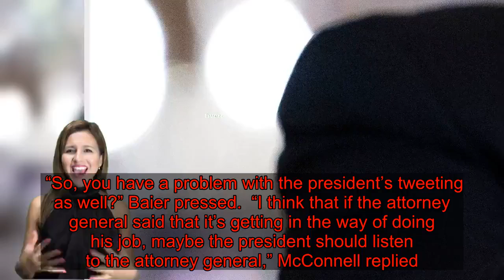Mitch McConnell Tells Trump To Stop Tweeting In The Lamest Possible Way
Sen. Mitch McConnell (R-Ky.) advised Thursday that President Donald Trump would be wise to heed the advice of Attorney General William Barr and curb his tweeting habits.  The Senate majority leader and staunch Trump defender was asked to weigh in on Barr’s reaction to Trump’s tweets during an interview with Fox News’ Bret Baier. The attorney general had said in an ABC interview earlier Thursday that the president’s “constant background commentary” was making it “impossible to do my job.”    “I think it’s time to stop the tweeting about Department of Justice criminal cases,” Barr said in that interview.  “My reaction to that is the president made a great choice when he picked Bill Barr to be attorney general. I think the president should listen to his advice,” McConnell said of the comments.  “So, you have a problem with the president’s tweeting as well?” Baier pressed.  “I think that if the attorney general said that it’s getting in the way of doing his job, maybe the president should listen to the attorney general,” McConnell replied.   McConnell dodged a third time when Baier asked him to comment on whether the Trump tweet that set off the fiasco, in which he seemed to confirm concerns that Barr had intervened in the Roger Stone case to recommend a more lenient sentence, was “inappropriate political interference.”  “The attorney general has said it’s making it difficult for him to do his job. I think the president ought to listen to the attorney general,” the GOP senator repeated.  Trump set off a firestorm Wednesday when he tweeted “congratulations to Attorney General Bill Barr for taking charge of a case that was totally out of control and perhaps should not have even been brought,” amid outrage over the suddenly walked-back sentencing recommendation for Stone, a longtime friend and adviser to the president.   Stone was convicted last November of witness tampering and lying to Congress, and on Monday, a team of Justice Department prosecutors recommended he get seven to nine years in prison. Following an early-morning tweet from the president Tuesday that the sentence was “horrible and very unfair,” the U.S. Attorney’s Office for the District of Columbia filed a new recommendation that afternoon suggesting Stone should be imprisoned but that seven to nine years was excessive. All four prosecutors subsequently quit the case.   Other Republicans, including one of Trump’s most devout allies, Sen. Lindsey Graham (R-S.C.), also suggested that the tweet was not appropriate.  RELATED...   Trump Quickly Proves Senators Hoping He Would ‘Learn A Lesson’ Were Wrong  Bill Barr Says He Wasn't 'Bullied' By Trump On Roger Stone Sentencing  Lindsey Graham: Trump Tweeting About Stone Case 'Is Not Appropriate’   Download  Do y